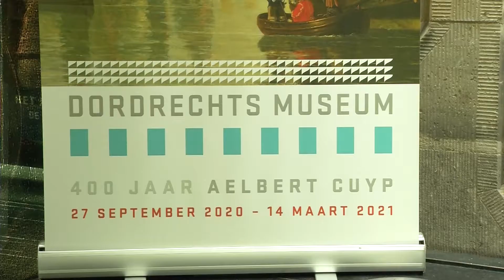Dordrechts museum blij met steun van overheid